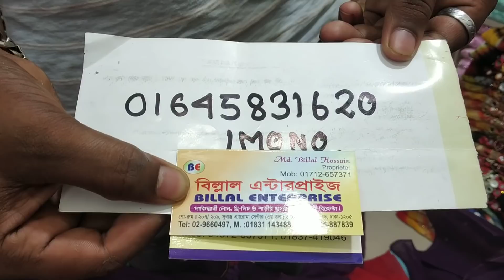প্রাইড কাপড়ের এপলিক 1 & 2 পিছ কালেকশন / Pride Fabric aplik 1 & 2 piece.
fr#Rabeyanur

দারুন বাটিক থ্রি-পিছ কালেকশন

Address :Bilal Enterprise
208/209,subastu aroma senter(3rd floor)
Alifhant road,Dhaka-1205